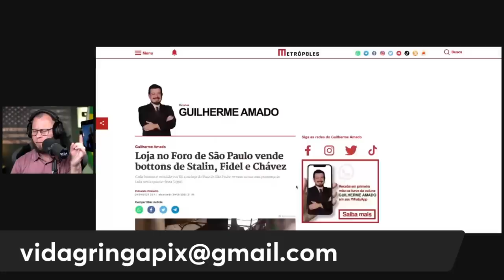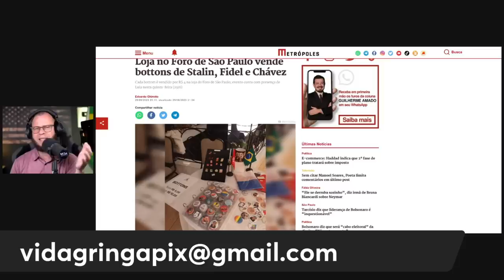URGENTE‼️ Campo Minado Lula em Risco de Queda! Bolsonaro inelegível e agora